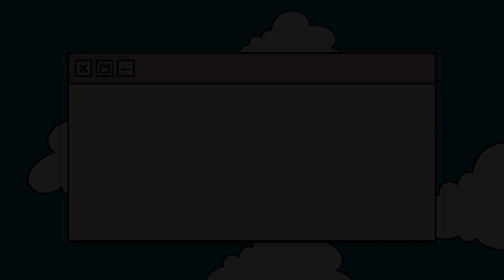Ewiwa realizes that twitter is now called X! 【NIJISANJI EN】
oh Ewiwa.

I mainly clip Ewiwa Pendowa and Rosemi Lovelock, and sometimes I do clip other Nijisanji EN!